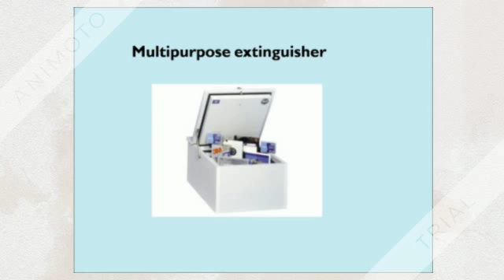Benefits of Fire Cabinets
for getting best fire cabinets with lot of benefits..It is used for both domestic and industrial purposes in all fields..